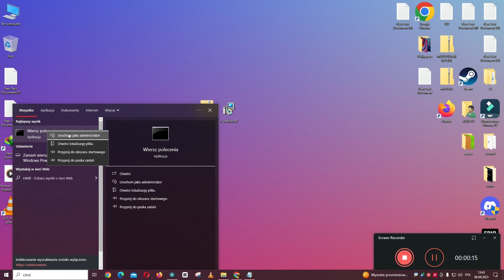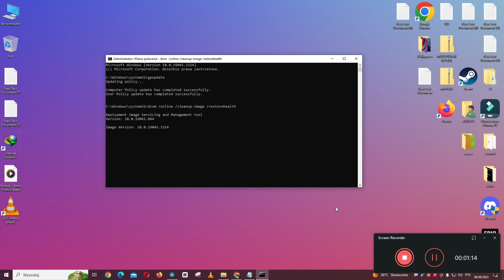Jak szybko naprawić błąd braku pliku MSVCP120.dll w systemie Windows 11